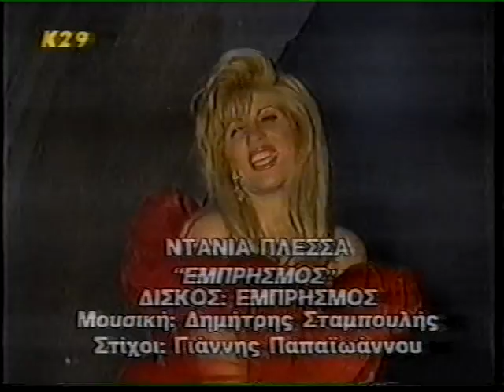ΑΝΤ1 Κορομηλά.Μιχαηλίδης.Χριστοφιλάκης.Τζελέπης...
Η Κορομηλά στα πρώτα πετάγματά της κι ελόγου μας ( Λάκης Μιχαηλίδης,Γιώργης Χριστοφιλάκης,Σταμάτης Τζελέπης,Γιώτα Κουτσουδάκη ) Με την Ευκαιρία του : Μπλακ Χιούμορ,του Λάκη,που ανέβασα στις ΜΑΣΚΕΣ.